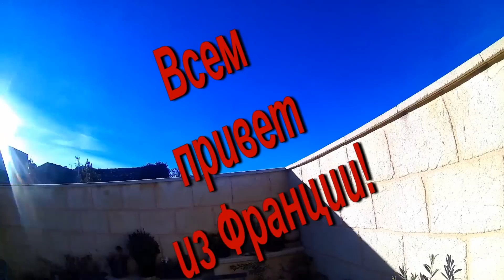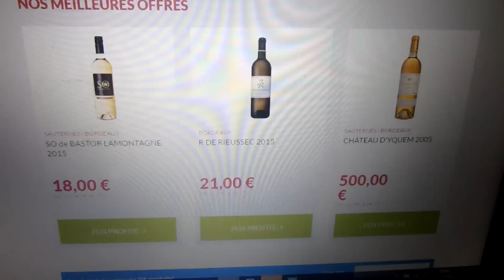Франция❆КАК и в ЧЕМ БУДУ ВСТРЕЧАТЬ НОВЫЙ ГОД...Вы, Наверное, Удивитесь;)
▼▼▼МОИ РЕЦЕПТЫ ТЕПЕРЬ ЗДЕСЬ▼▼▼